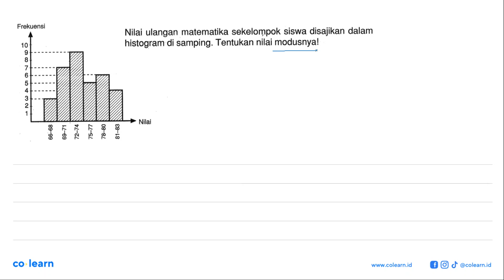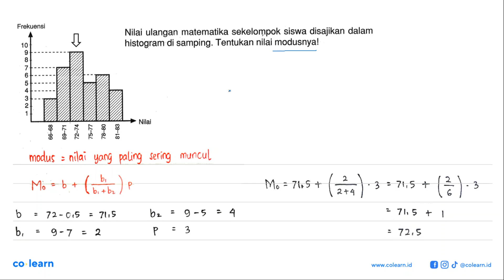Frekuensi Nilai ulangan matematika sekelompok siswa disajikan dalam histogram di samping: Tentuka...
Frekuensi Nilai ulangan matematika sekelompok siswa disajikan dalam histogram di samping: Tentukan nilai modusnyal 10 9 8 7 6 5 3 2 Nilai 8 ? F 8

Topik atau Materi: Modus - Statistika Wajib - STATISTIKA - Matematika Kelas 12 SMA - K-13

Sumber Soal: Belajar Praktis Matematika SMA Kelas 12 Smt. 1, K-13, TP , Viva Pakarindo

00:00 : Bedah Soal
01:00 : Konsep, rumus dan pengertian Modus
01:18 : Langkah penyelesaian soal
01:12 : Jawaban akhir
01:42 : Penutup